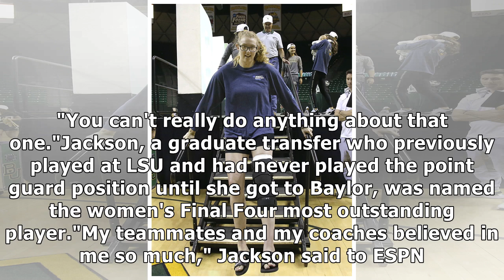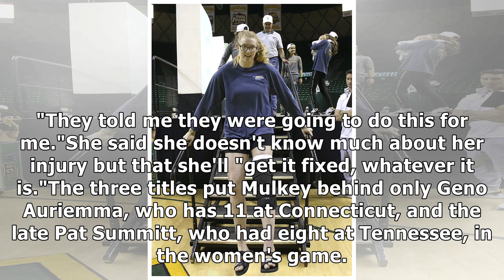NCAA women's basketball championship: Baylor wins 3rd title